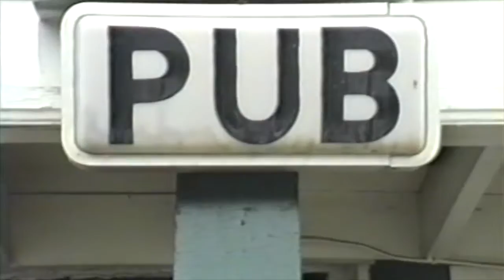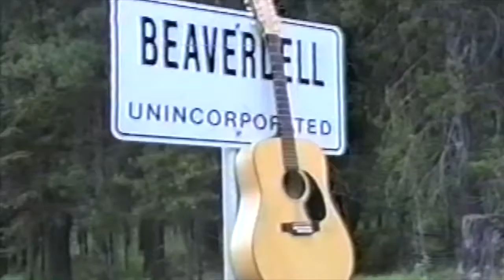Beaverdell Jam 3